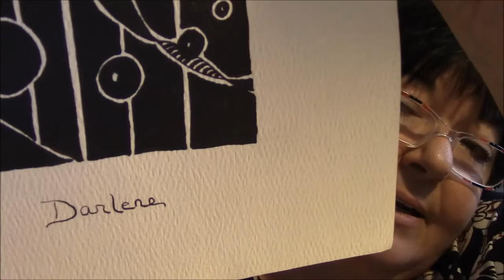NO Penis Man so Watch Me Cry Instead - Strange Video!!!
I have no clue why I don't have any of my nude man drawings in my portfolio.  I never for a minute dreamed they would not be in there.  Everything else was there!  But looking back down memory lane was not a good thing for me to do.  I don't think I'll ever like looking back.